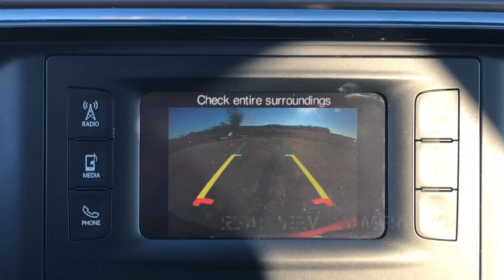2017 Chrysler Pacifica Auto Rear Entry Wheelchair Mobility Accessible Van Freedom Motors 24557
Check out this Like New 2017 Chrysler Pacifica Mobility Wheelchair Accessible Van with Auto Rear Entry Remote Access Wheelchair Ramp, dual power sliding doors, bucket seats, leather heated front seats, rear view camera, 41k miles and like new inside and out!

Freedom Motors is a family owned wheelchair conversion manufacturer that has been in business over 30 years and we specialize in innovative and unique wheelchair conversions of super cool, fun and sporty cars, vans, trucks and sport utility vehicles which offers accessible driver, passenger and rear automatic and manual entries to give you a huge variety of configurations and styles and colors and types of vehicle so you don't have to settle for boring and old fashioned with our futuristic and modern and ever changing company! We have sales reps across the USA and offer in house Demo's and we sell and ship handicap wheelchair mobility accessible vehicles coast to coast! Examples of Wheelchair converted vehicles we have done include Chevrolet Suburban, Chevrolet Tahoe, Chevrolet Silverado, GMC Sierra, GMC Yukon, GMC Yukon XL, Chrysler PT Cruiser, Chrysler Pacifica, Chrysler Town & Country, Dodge Grand Caravan, Fiat 500L, Honda Element, Honda Pilot, Honda Odyssey, Kia Soul, Kia Sorento, Toyota Sienna and more! We even have a large commercial client base and offer ADA approved Wheelchair Taxi / Para Transport / Wheelchair Transport conversions which allow for transporting multiple wheelchairs and / or several non wheelchair bound customers, giving your business a lot of flexibility and opportunities to make a large return on your investment!